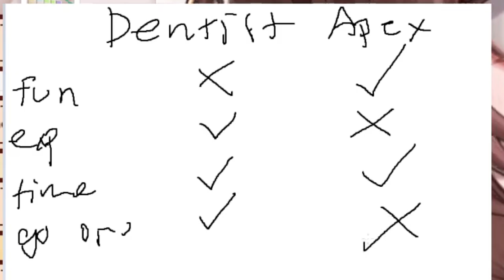[Pan The Bread] Pros and Cons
Follow Pan! 🔽LINKS DOWN HERE 🔽